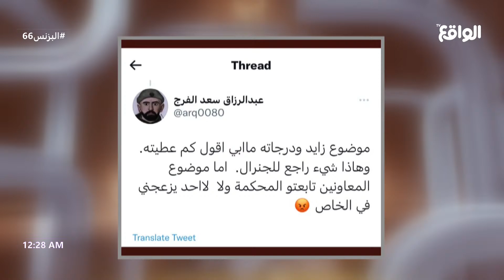نقاش حول عدم إعلان أبو رزيقه لدرجات زايد بن سابر ! | خذها كاش